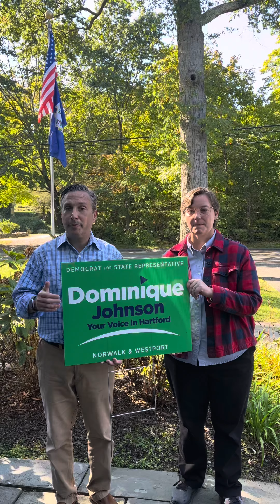Support Dominique Johnson for State Rep.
I am so pleased to endorse my friend and neighbor Councilmember Dominique Johnson for State Representative of the 143rd District. Dominique listens, works hard for the people and will bring great results from Hartford to Norwalk and Westport.

Please consider voting for her on November 8.